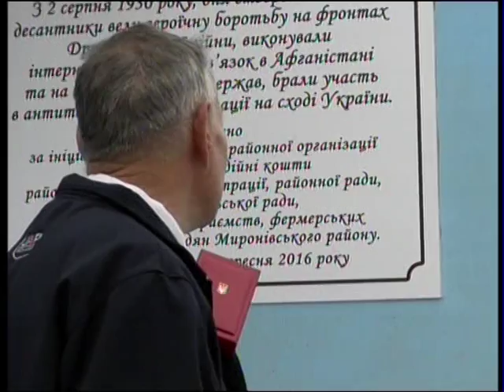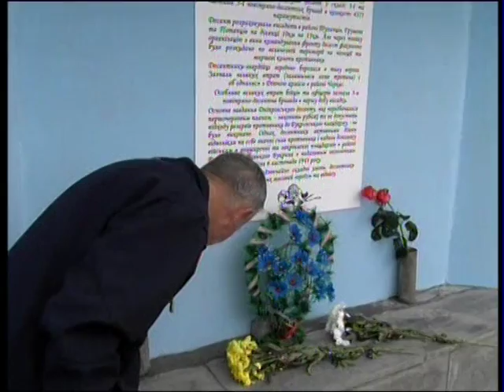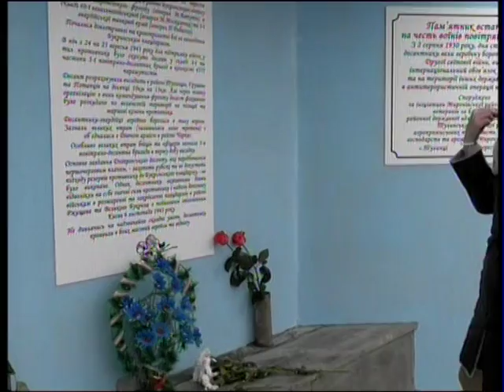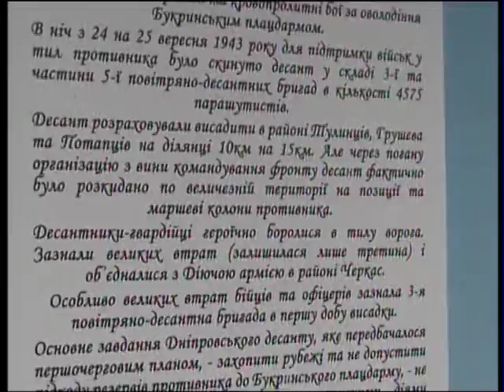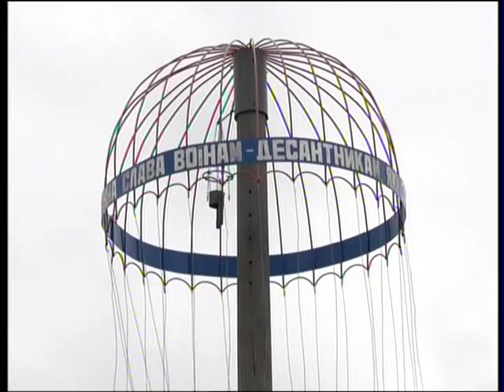Всеукраїнський семінар ветеранів - 2 частина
12 жовтня 2016 року в районі проходив Всеукраїнський семінар обласних організацій ветеранів України. Було проведено виїзне засідання "По місцях бойової слави Миронівщини". Учасники відвідали місця поховання радянських воїнів в с.Балико-Щучинка, с. Великий Букрин, с.Ходорів, с.Тулинці. У с.Ходорів  провели перепоховання останків воїнів, що були віднайдені групою "Пошук".